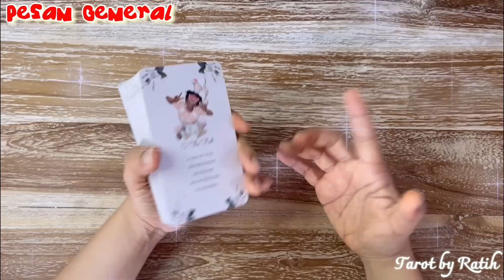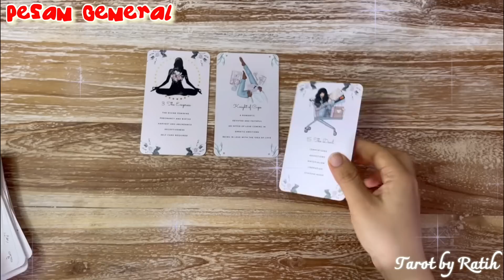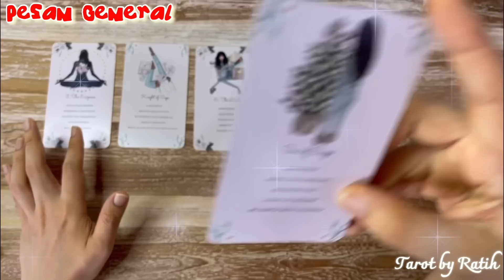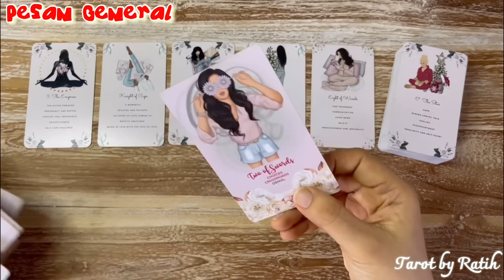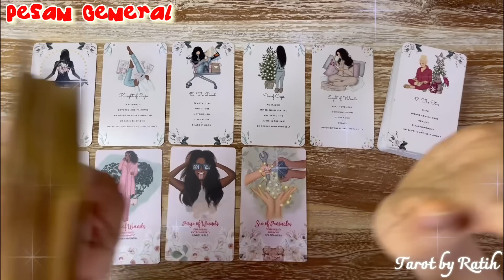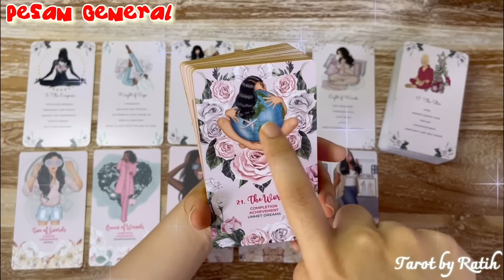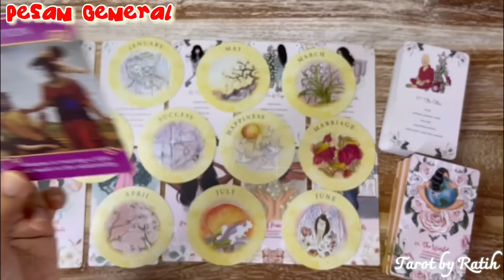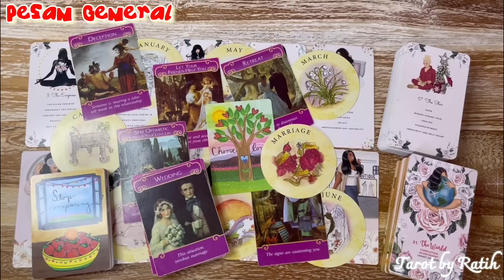✨ KABAR BAIK & BAHAGIA YANG AKAN SEGERA MENGHAMPIRI KAMU DITAHUN 2023 INI !!! ❤️🌹💐💍🥰🤫😱💝💖 ✨